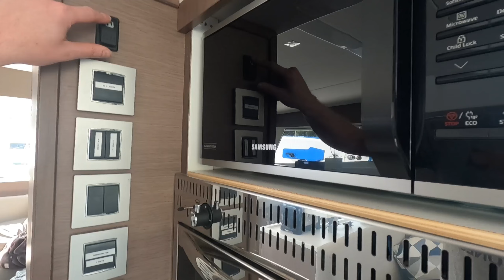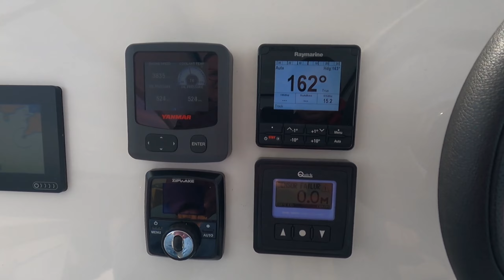First time anchor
First time we spent the night at anchor